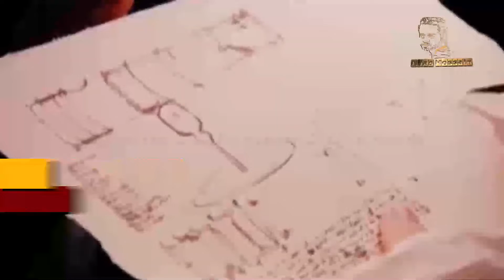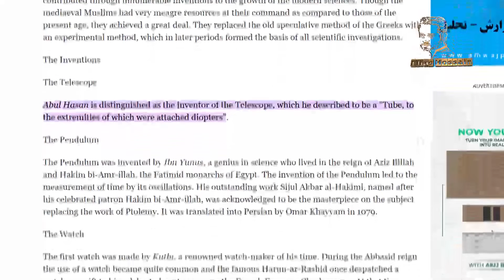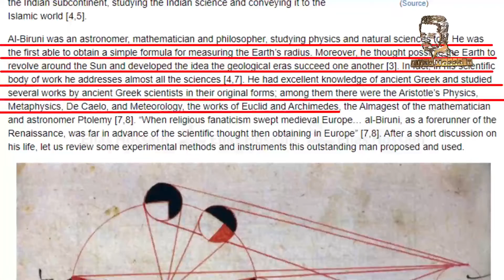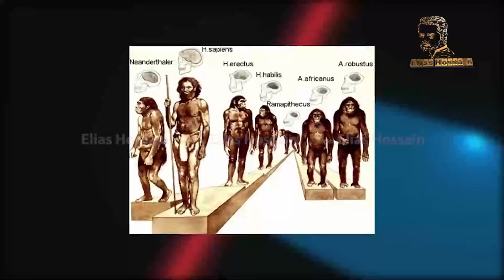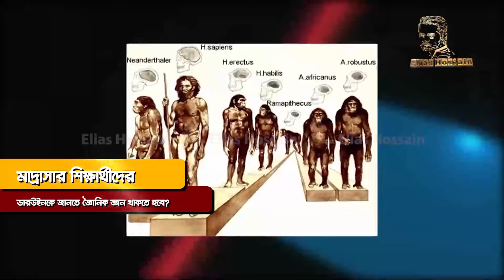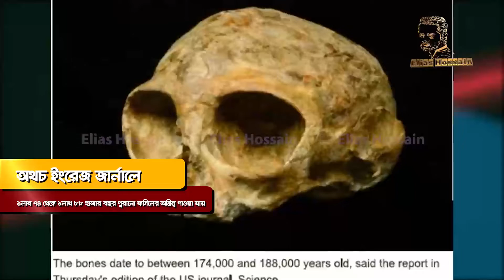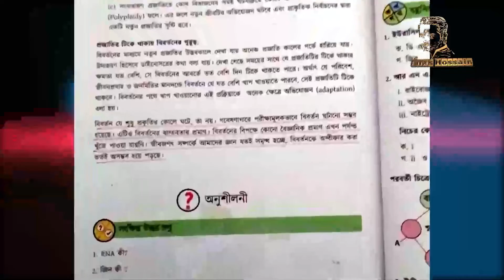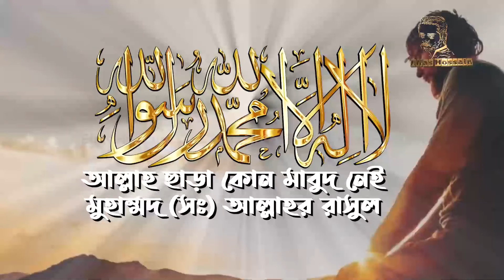মুসলমানদের একি দুরাবস্থা ? বেশির ভাগ মুসলমানই সঠিক ইসলাম বুঝেনা।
সম্মানীত দর্শক শ্রোতা আসসালামু আলাইকুম।  বিভিন্ন ইসলামিক ভিডিও আপনাদের দ্বারে পৌছে দিতে ”Islamic Stars” ইউটিউব চ্যানেলটির প্রতিষ্ঠা ।
This is BD Islamic Stars.
Follow&Stey with us.